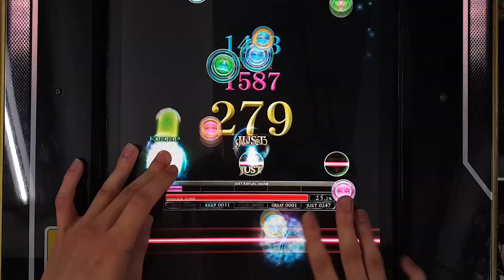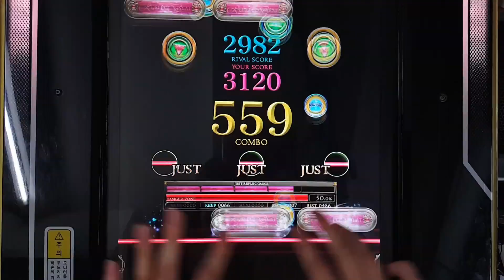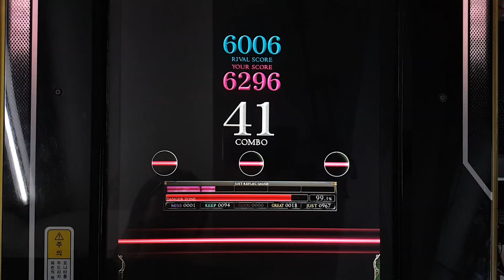[REFLEC BEAT 悠久のリフレシア] [15] JOMANDA (WHITE HARD) 99.3% 1miss